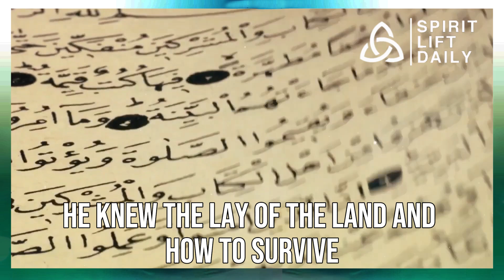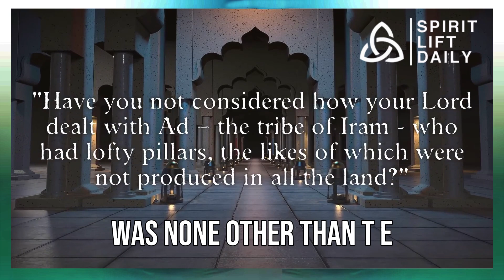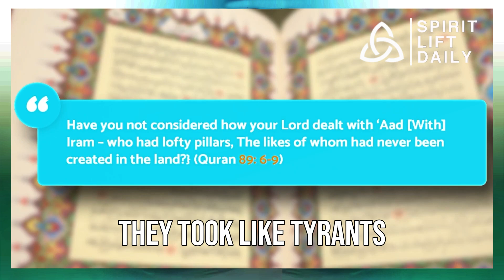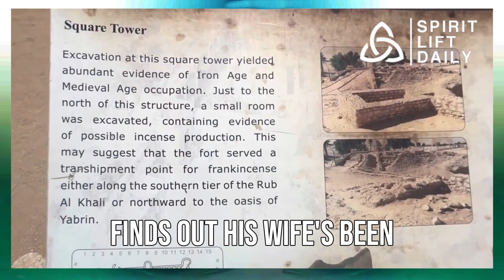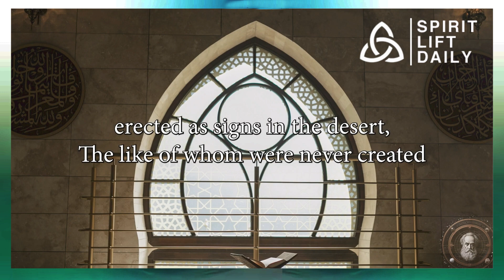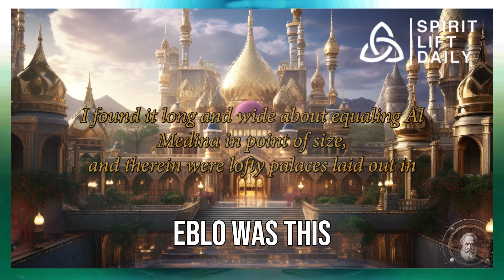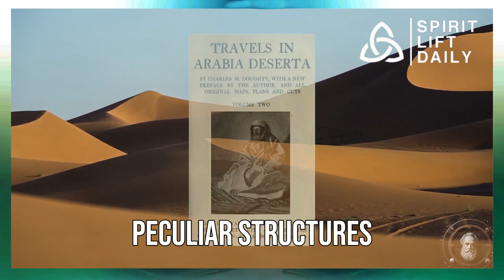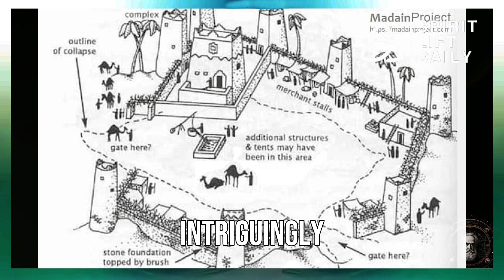Iram The Lost City of Giants - Atlantis of The Sands | Has FINALLY Been Found! The City Of Iram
Iram, the Lost City of Giants, also known as Atlantis of the Sands, has been a topic of mystery and intrigue for centuries. The tale of this ancient city buried under the Arabian sands has fascinated scholars and adventurers alike. But now, buckle up, because the mystery might have just been cracked wide open!

Stories from ancient texts like the Quran, One Thousand and One Nights, and even historical records hinted at the existence of Iram, a city known for its magnificence and opulence. Legends spoke of a paradise on Earth, with towering palaces, pillars adorned with jewels, and a civilization steeped in wealth and power.

For years, the city was considered a myth—a tale spun to convey moral lessons. However, recent discoveries have turned the tables on this belief. Archaeologists, explorers, and researchers have stumbled upon incredible evidence that could change everything we thought we knew about Iram.

Thanks to Paolo Matthiae and his team's groundbreaking work in northern Syria, the lost city of Ebla emerged from the dust, shedding light on neighboring civilizations, including the legendary Iram. The Ebla tablets, those ancient clay tablets, whispered tales of Iram's existence, confirming its status as a real, not just a myth.

But the most groundbreaking revelation came from the Arabian sands themselves. A team led by Nicholas Clapp made a jaw-dropping discovery near the Shisr oasis in Saudi Arabia. They unearthed the remnants of an ancient city, revealing a majestic fortress and remnants of an advanced civilization dating back thousands of years.

This astonishing find, coupled with the discovery of mysterious stone circles and extensive roadways, points to the potential existence of the fabled Iram. Could these structures be remnants of the city described in ancient texts? The connection between these discoveries and the legends of giants, such as the Ad of Iram, adds an intriguing layer to this mystery.

Join the journey as we delve into the incredible revelations about Iram, the lost city of giants. Explore the clues that might finally unlock the secrets of this ancient civilization, reshaping our understanding of history and captivating imaginations around the globe.